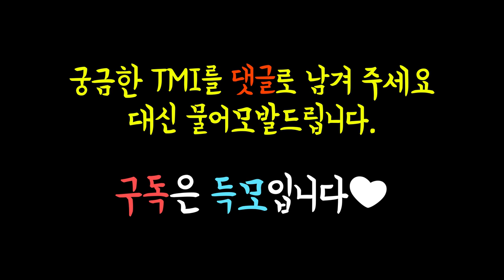탈모약 부작용도 아빠탓? 이것마저 유전이라니...!!!! - 뉴헤어 I 탈모치료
탈모약 부작용도 유전이 될까요?
궁금한 게 있으시면 댓글로 남겨주세요!
대신 물어 드립니다